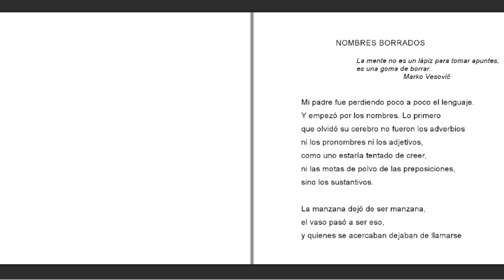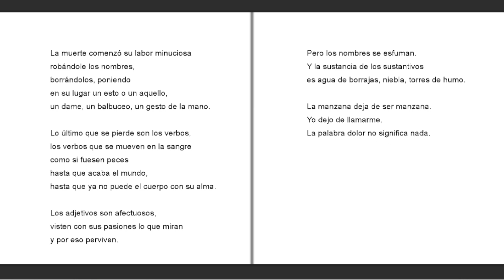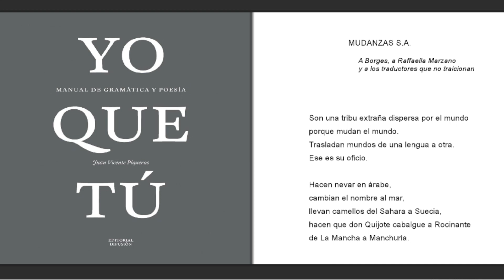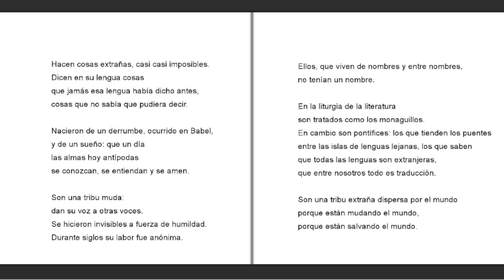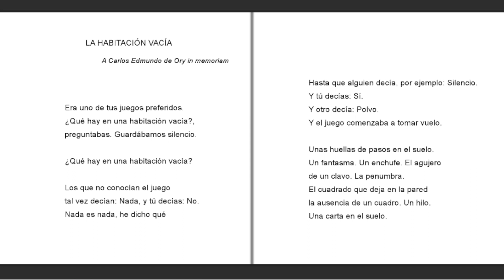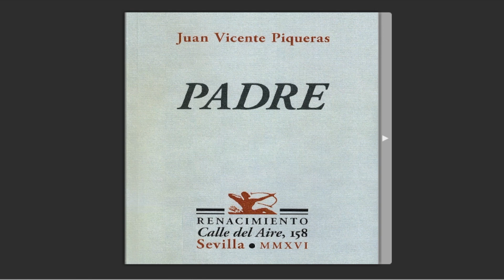"Padre" Juan Vicente Piqueras